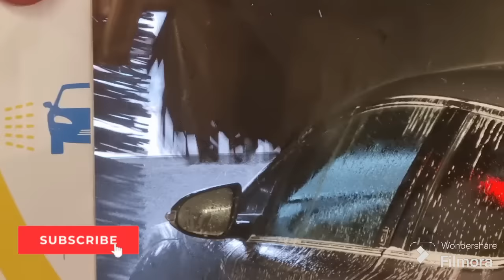Vlog z życia | Czy emigracja do Niemiec ma sens?Dla nich jesteśmy tylko Polakami vlog życie niemcy#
Witam 😁
Możesz postawić mi wirtualną kawę jeśli masz ochotę korzystając z linka poniżej